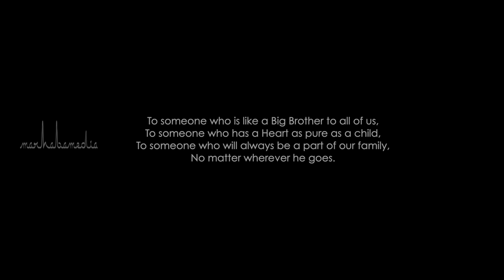Happy Birthday wishes to Sam Thomas🎂 🎁 | A CAPPELLA Re-Harmonized by Akhil Pillai | Marhaba Media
Extraordinary A cappella Re-Harmonized by Mr.Akhil Pillai.
Marhaba Media is really proud to work with this team.